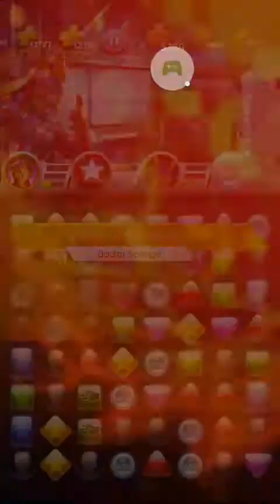Marvel Puzzle Quest (ita)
Thanos moderno